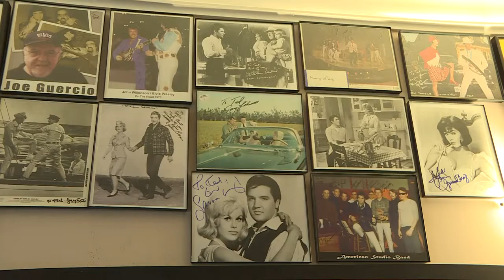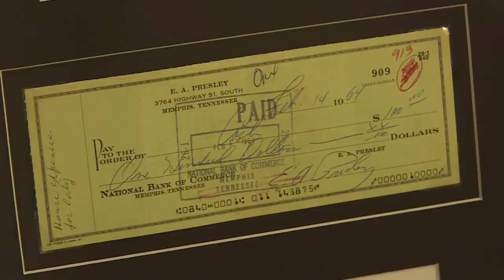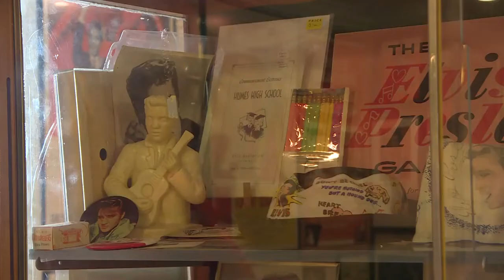Knoxville man has his own museum of Elvis - TED YOUNG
Ted Young - House of Elvis

Elvis Graceland Fence Jump Story 1973 Ted Young The Spa Guy